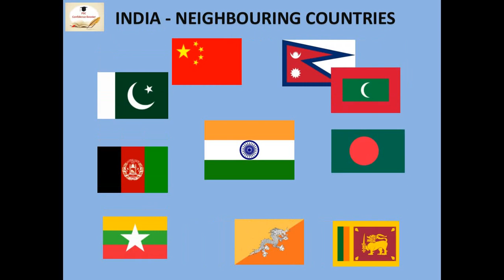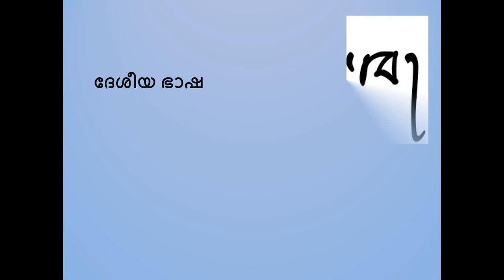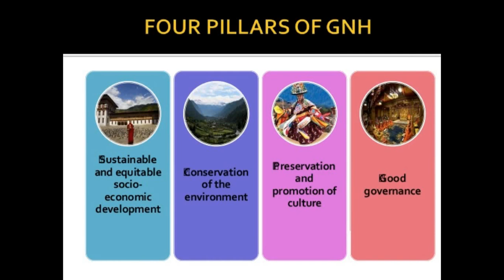ഇന്ത്യയുടെ അയൽ രാജ്യങ്ങൾ - ഭൂട്ടാൻ || GK || neighbouring countries of India - Bhutan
ഇന്ത്യയുടെ അയൽ രാജ്യങ്ങൾ - ഭൂട്ടാൻ ||  GK || neighbouring countries of India  Part -6 - Bhutan